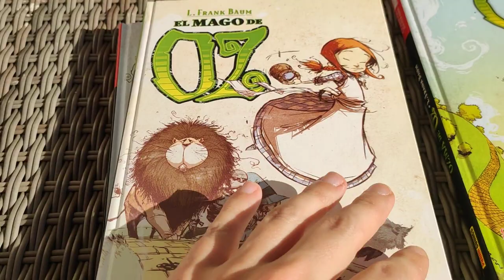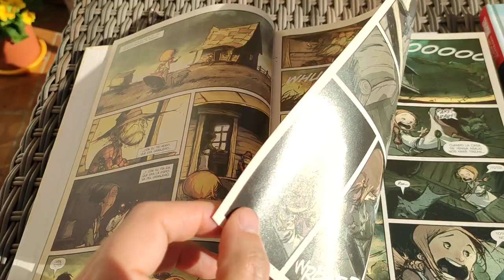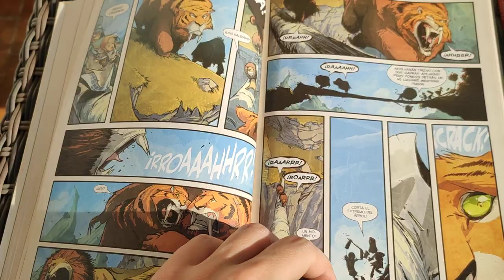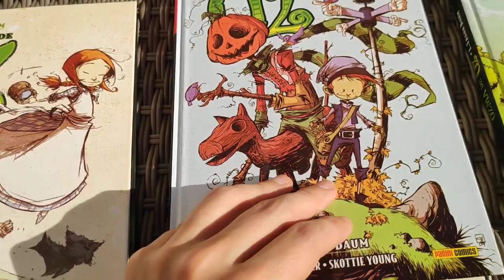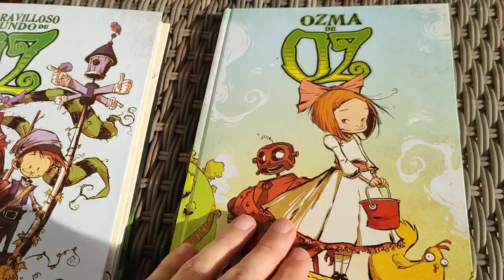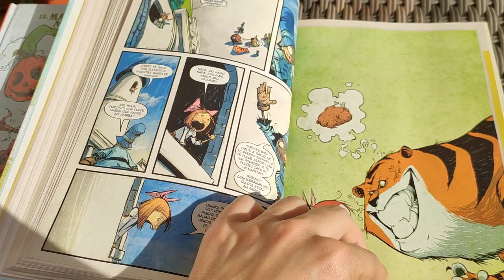El Mago de Oz, de Eric Shanower y Skottie Young.